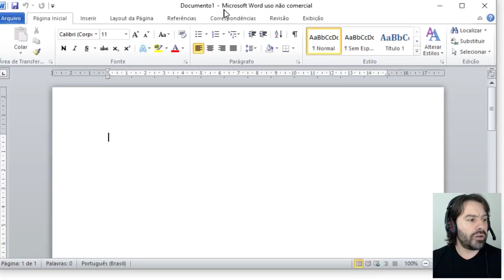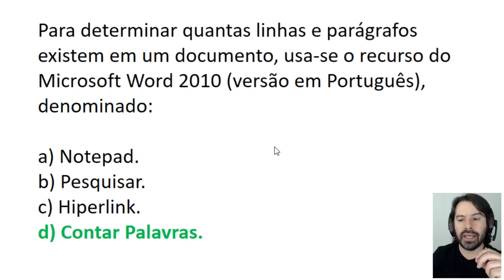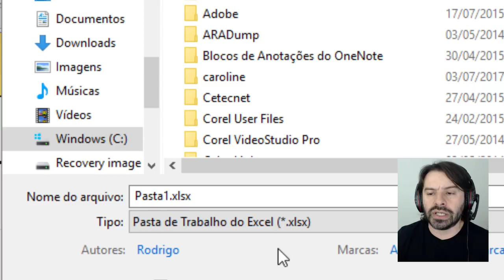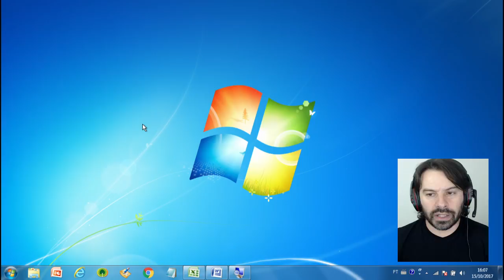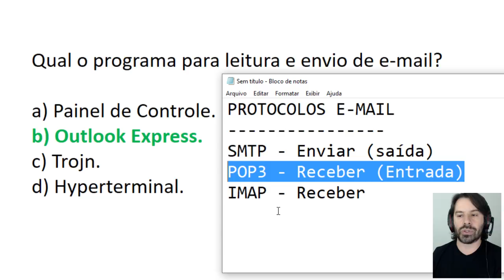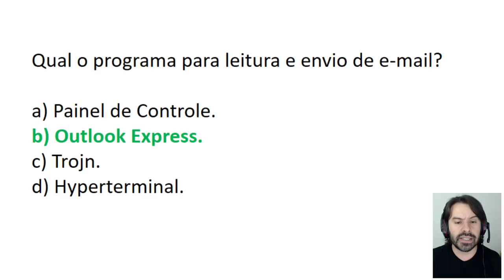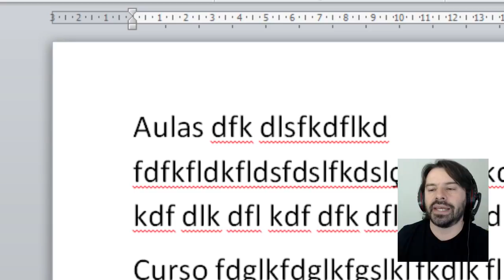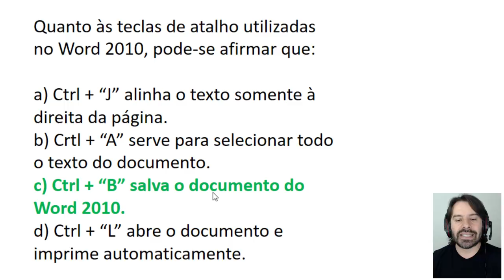Concurso DETRAN CE 2017 aula 18 de informática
DETRAN CE Concurso 2017 Informática para cargos de nível fundamental, médio e superior. Estado do Ceará.
Aula 18 com o professor Rodrigo Schaeffer resolvendo questões e simulado no estilo da FUNECE UECE.